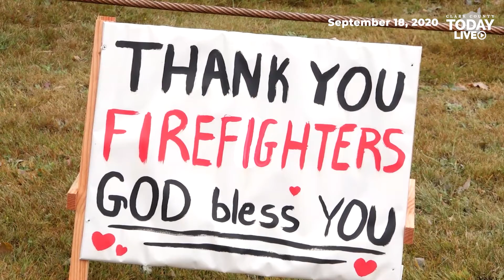Big Hollow Fire Update from Hilary Franz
An update on the Big Hollow fire burning southeast of Cougar in the Gifford Pinchot National Forest from Hilary Franz, Washington Commissioner of Public Lands.